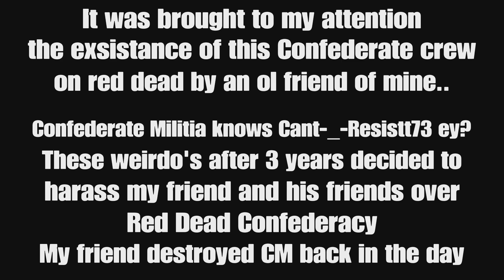KN Mafia // Red Dead Online PvP Montage (#81) // Confederate Militia Meets JT & KN Mafia